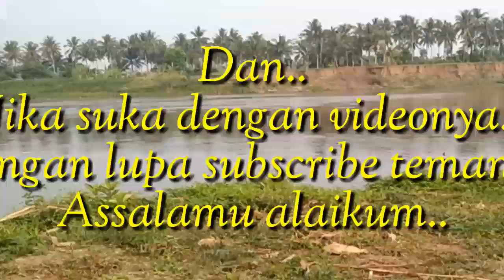DITEPINYA SUNGAI SERAYU #3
Assalamu alaikum..
Hei teman2..
Semoga kalian semua selalu sehat dan bahagia..
Ditepinya sungai serayu..
Gowes pagi terus lanjut main ketepi sungai serayu..
Ditepinya sungai serayu..